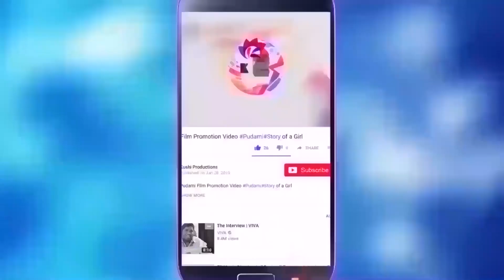Akineni Samantha Shared Her Lockdown Experiences | Naga Chaithanya | Akhil | Kushi Productions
Akineni Samantha Shared Her Lockdown Experiences

Samantha Akkineni is an Indian actress who has established a career in the Telugu and Tamil film industries, and is a recipient of several awards including four Filmfare Awards. While pursuing a degree in commerce, Akkineni worked part-time on modelling assignments. Wikipedia
Born: April 28, 1987 (age 33 years), Chennai, India
Height: 5′ 2″
Spouse: Naga Chaitanya (m. 2017)
Parents: Ninette Prabhu, Joseph Prabhu